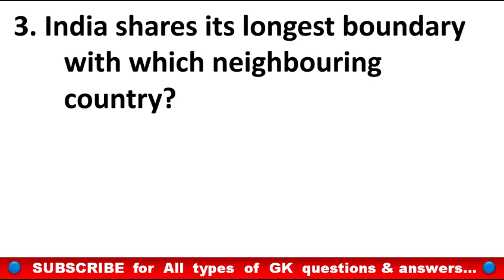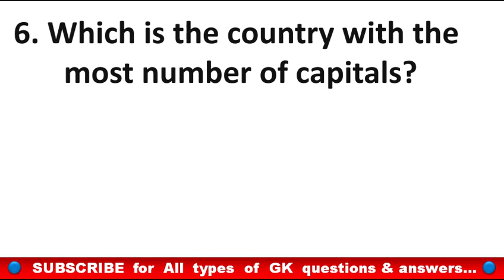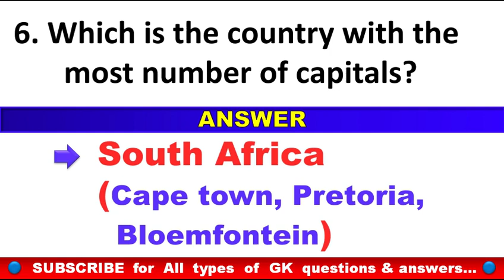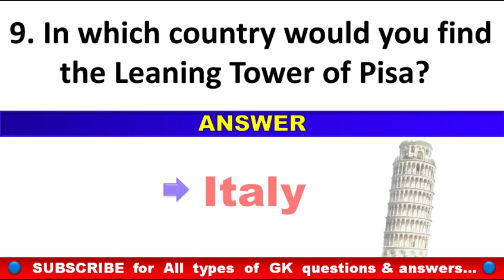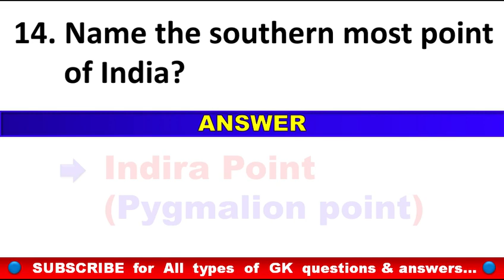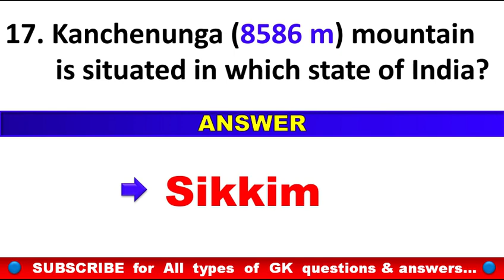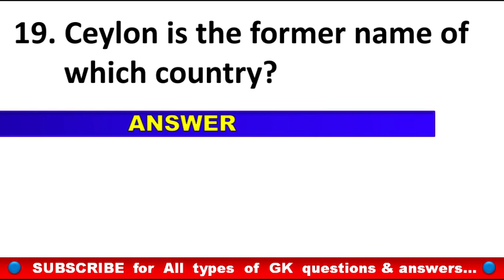top 20 gk questions on world geography | geography gk question answer | geography gk in english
dear gk
geography gk in english
world geography in english
general knowledge
gk
Indian geography
world geography
gk on solar system
world best gk
kids gk
gk online
important geography question
geography mcq
geography quiz
gk questions
gk classes